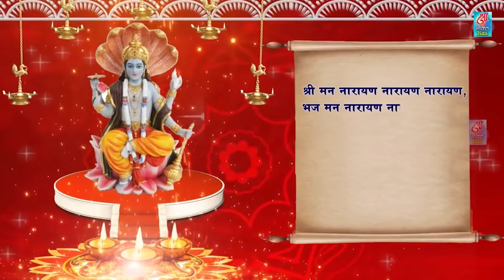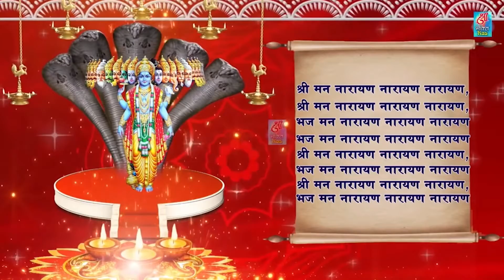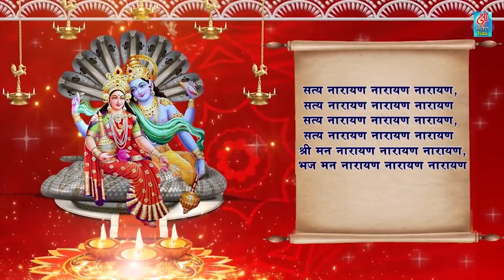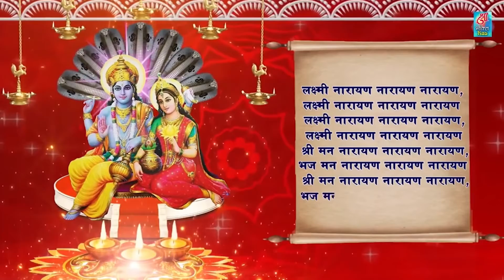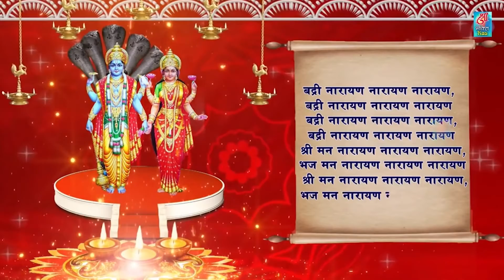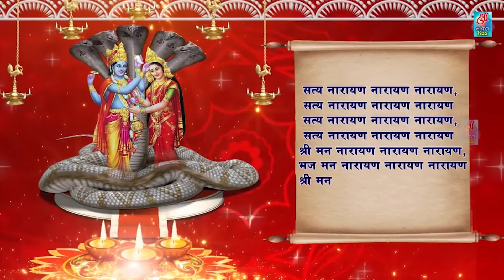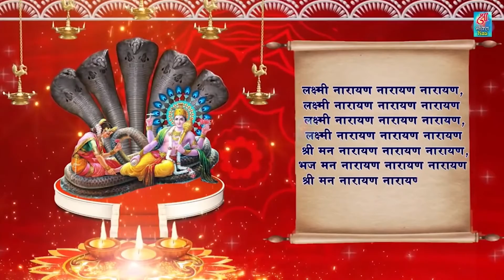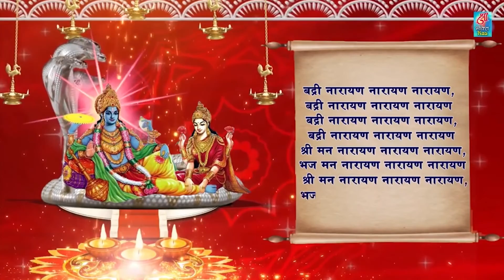बृहस्पतिवार भक्ति: सुबह सुबह इस वंदना को सुनने से विष्णु जी प्रसन्न होकर सभी मनोकामनाएं पूर्ण करतेहै